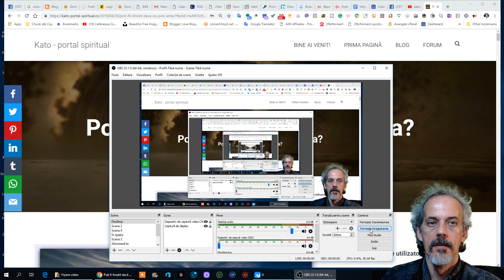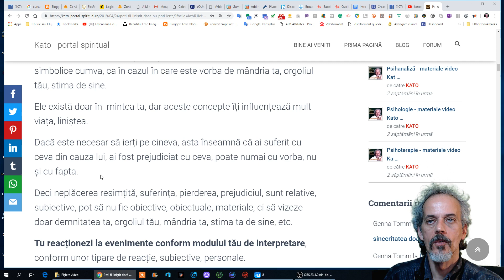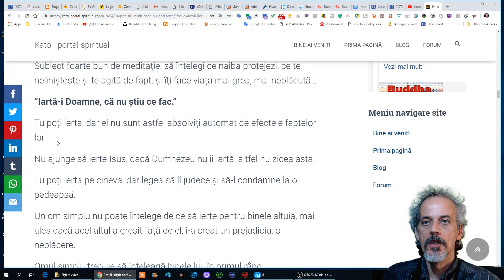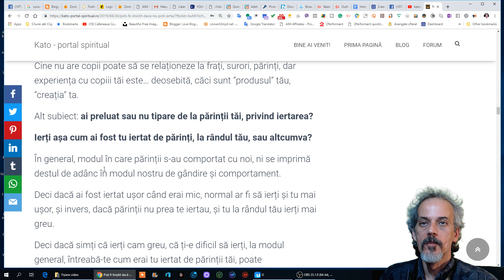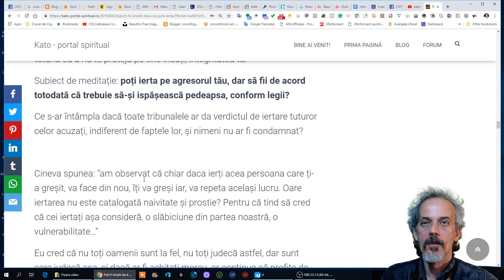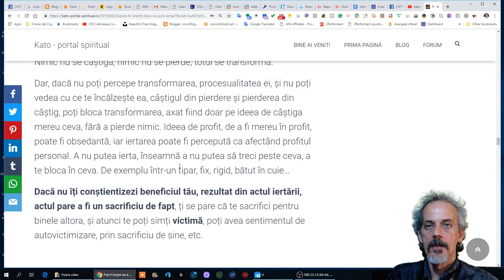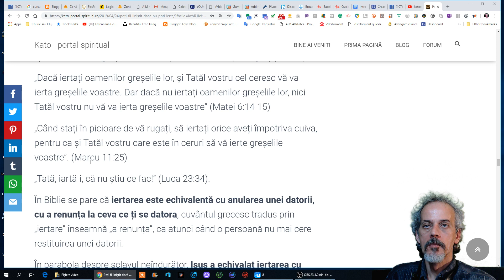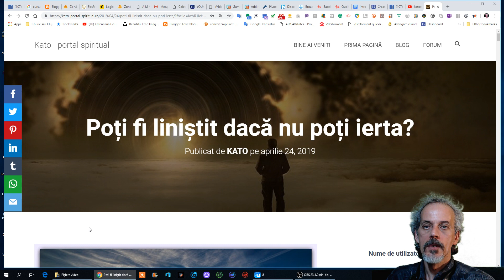Poți fi liniștit dacă nu poți ierta?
Lecturarea articolului Poți fi liniștit dacă nu poți ierta? situat la adresa